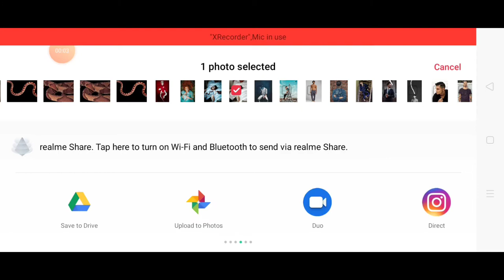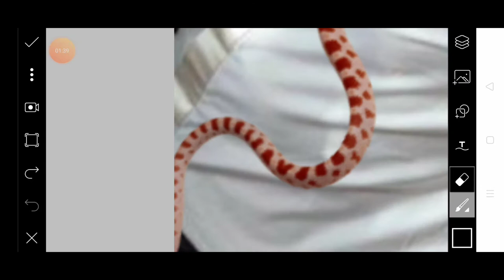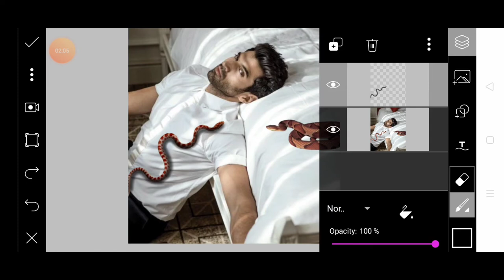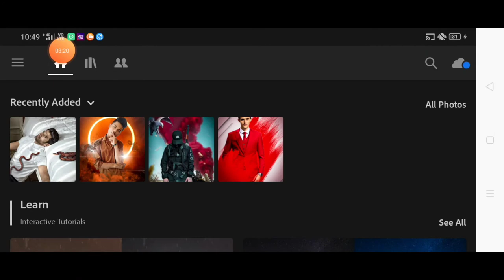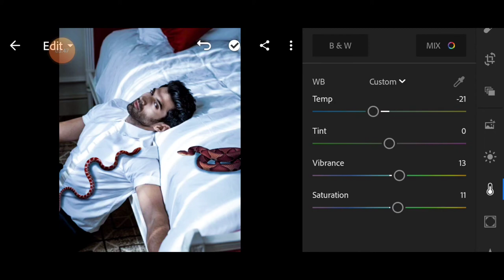Snake photo editing PicsArt!! How to edit snake photo editing in PicsArt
Hello
Whats up guys my name is Roshan Raj and you are watching editz Army

remove bg
PicsArt 2020
PicsArt tricks
cb editing
color editing
PicsArt tutorial